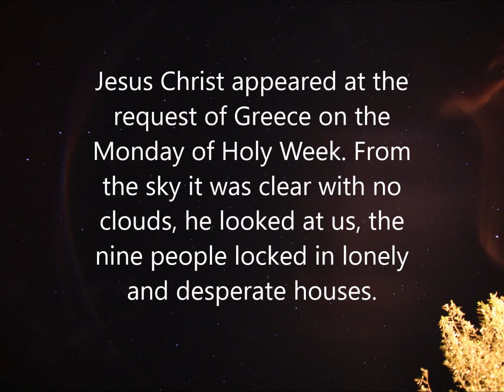Divine sign in the sky!!!!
Miracle in the sky of Greece
Jesus Christ appeared at the request of Greece on the Monday of Holy Week. From the sky it was clear with no clouds, he looked at us, the nine people locked in lonely and desperate houses.
This image, unique in the history of photography, is still on the memory card OF A classic Canon 5D. It's 100% real, it's not processed in any way ... it's the picture of Jesus, the only one anyway, and I think it should reach every church in this world.
Because it is the undeniable proof that Jesus exists, that he is with us, above us from where he looks at us...

If you want a copy of this photo, to protect yourself, to have it at home or to carry with you all day, send a message to